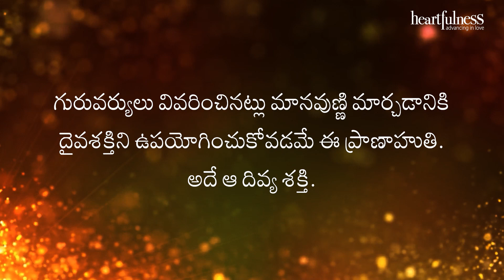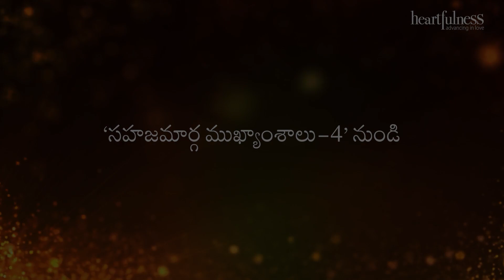అంతర్వాణి | దివ్యశక్తి | Heartfulness Telugu | 20-09-2024